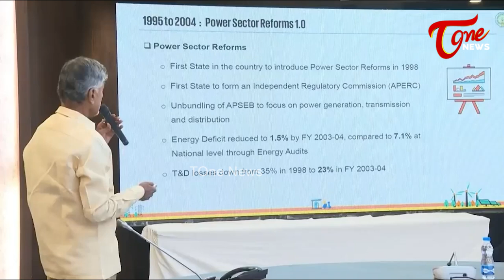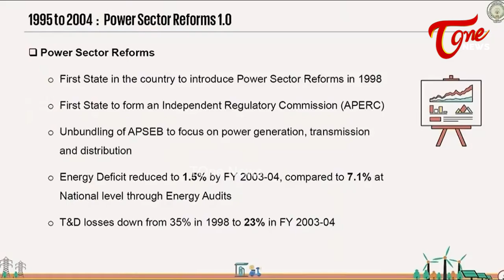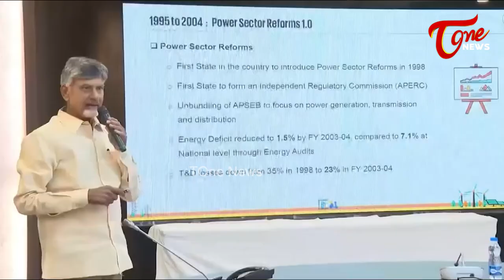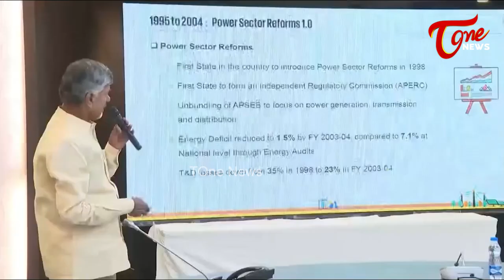గెలుపు ఓటములు కంటే..! CM Chandrababu Naidu Interesting Comments | TOne News